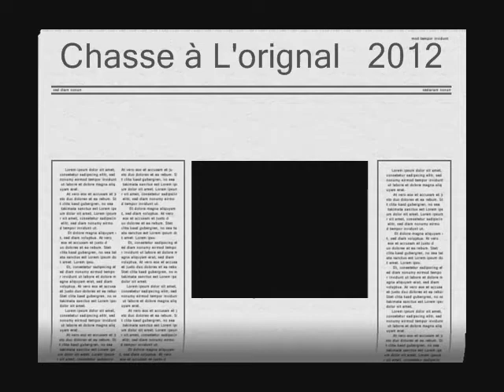Nana (Chasse 2012)